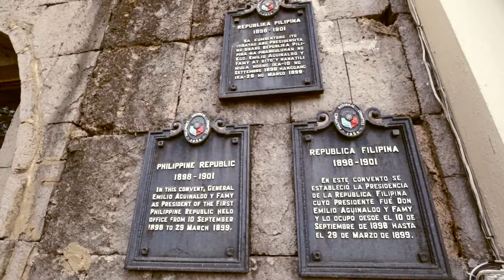Malolos Cathedral, Malolos, Bulacan, Philippines, Holy Week 2022 day trip vlog + photography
I went on a day trip to Malolos, Bulacan, Philippines on Black Saturday of my Holy Week 2022 to check out two significant sites in Philippine history: Barasoain Church and Malolos Cathedral.

Bulacan is 45km north of Metro Manila, where I live.

Please watch the full 6 minute 16 second-length video

00:00 Malolos Cathedral exteriors
00:17 bell tower
04:28 facade
00:31 Porta Sancta
00:37 Going inside
00:48 Chapel of the saints
01:12 1st Philippine Republic plaques
01:18 inside the church
01:41 Virgin Mary grotto
01:53 Kalayaan Tree
02:11 facade at night